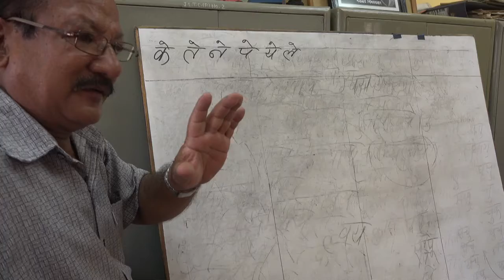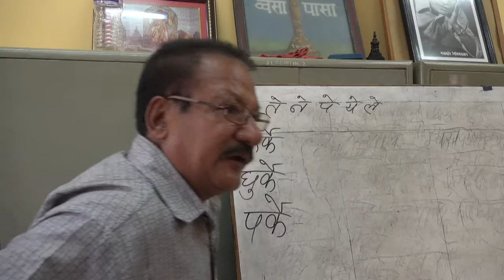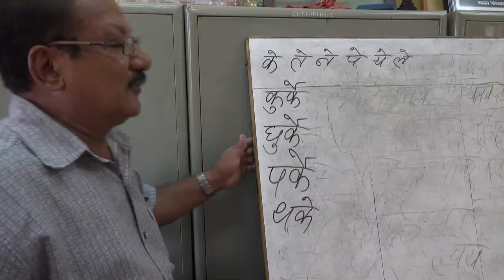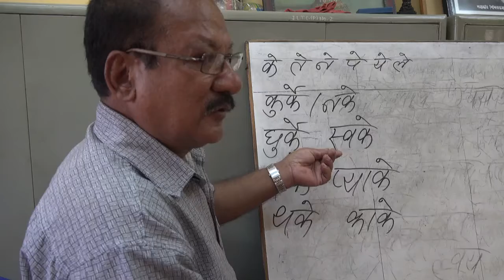Bhusan Prashad Shrestha -D11P4